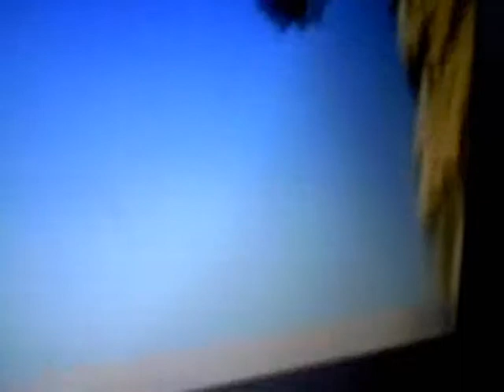Tintin i mexico del 2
fortsæt-
tlsen af af del 1